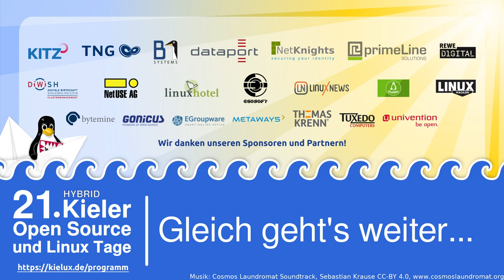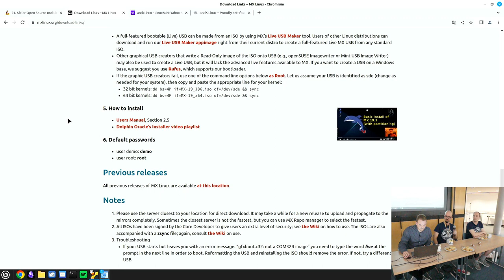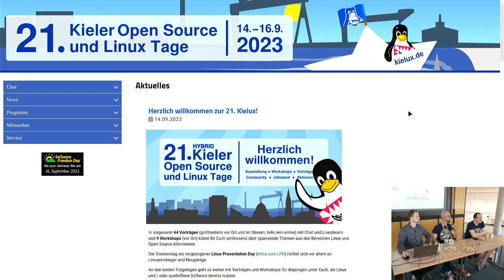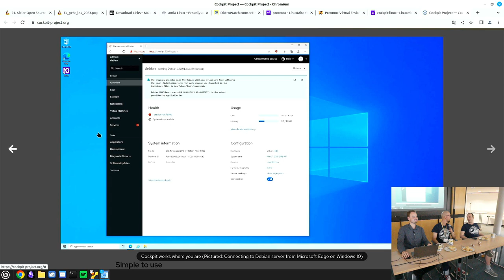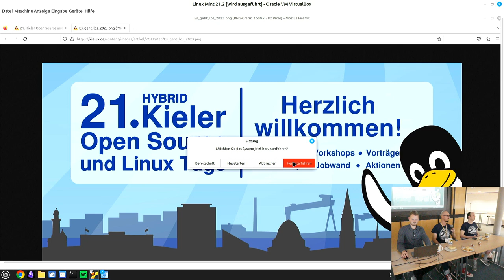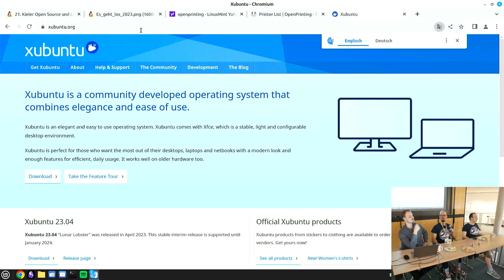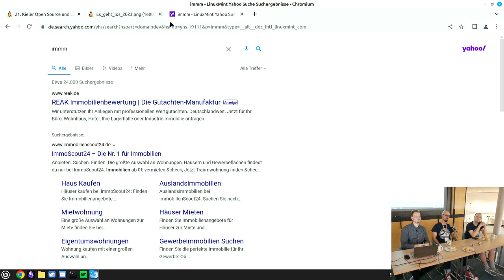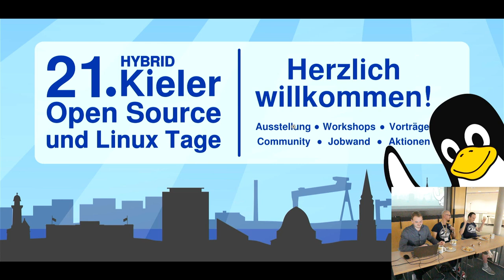Kaffee, Kuchen, Pinguin: Die Fragestunde rund um Linux [LPD 2023 der Kielux]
In dieser Fragestunde zur Kaffeezeit versuchen wir, Eure Zuschauerfragen zu Linux und OpenSource zu beantworten.

Das können Fragen zu Distributionen wie Debian, Ubuntu, Linux Mint, den Desktops (KDE, Mate, Cinnamon, Gnome, XFce, ...), zur Server-Konfiguration oder auch anderes sein.

Wir werden Eure Fragen, egal ob online oder vor Ort gestellt, nach bestem Wissen und Gewissen beantworten, können aber nicht ausschließen, daß wir an einigen Stellen passen müssen.

Der Vortrag wurde auf dem LPD der Kieler Open Source und Linux Tagen im Jahr 2023 gehalten.